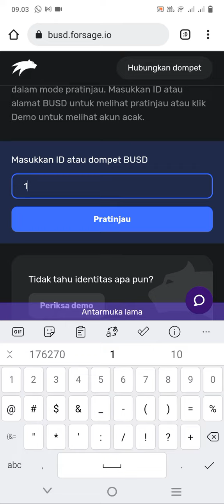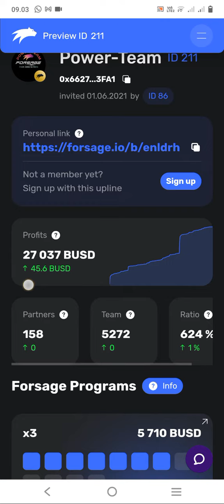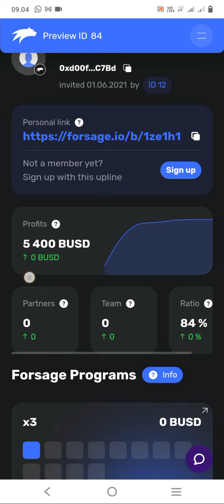cara melihat akun member FORSAGE BUSD sedunia dengan masukkan ID FORSAGE BUSD